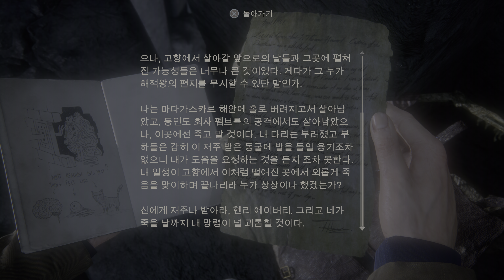[4K HDR] 언차티드 4 챕터 9 가치를 증명한 자 스토리 & 공략 - UNCHARTED 4: A Thief's End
「스토리 & 공략」

너티 독의 언차티드 시리즈의 4번째 마지막작품.

작중 시점에서 은퇴한 보물 사냥꾼 네이선 드레이크는 다시 도둑의 세계로 강제로 들어오고 전설적인 해적의 보물 뒤에 숨겨진 역사적 음모와 더 개인적인 일로 다시 여정을 떠나며

자신의 육체적 한계, 자신의 의지, 그리고 궁극적으로 자신이 사랑하는 사람을 지키기 위해 희생할 용기를 시험받는 내용이다.

내용 출처 - 나무위키